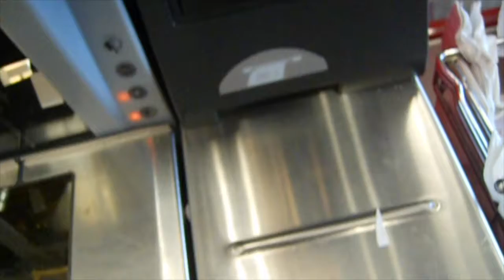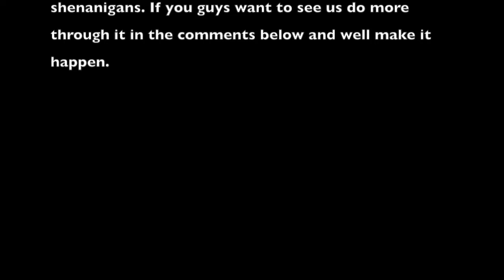WE WENT BOWLING AND GOT STRIKES 1111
Another awesome day here at Shaun's Shenanigans. we are taking care of business and then having some fun. Show us some love in the comments and please follow. Have a great day guys